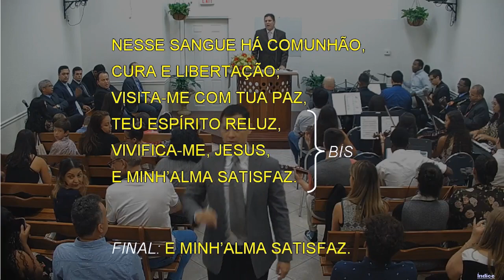033 - EU ME PROSTRO EM TEU ALTAR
033 - EU ME PROSTRO EM TEU ALTAR